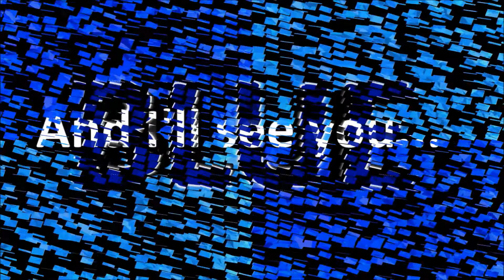Roblox: BYM Random Times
Welcome back to another video! in this video I show off some random/funny times that I happened to capture on film in Roblox on BYM! There are some very funny times i wish i captured XD

Game-
Roblox: Build Your Own Mech, By sharky99

Song Used-